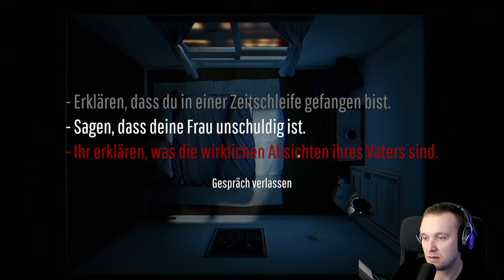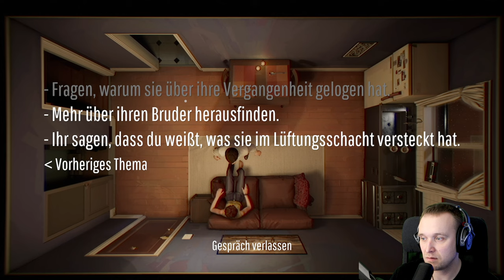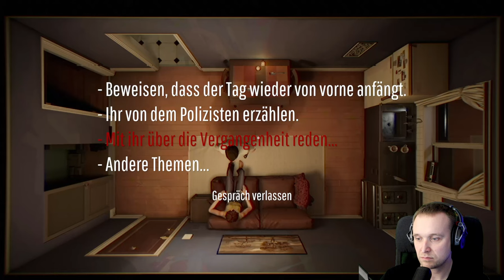12 Minutes 🕛#11 - Wer soll darauf kommen?